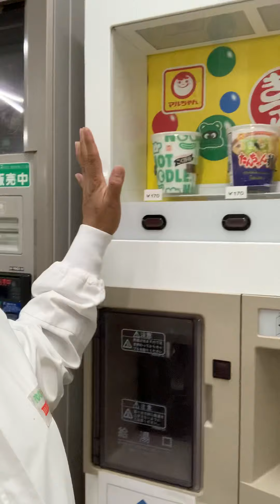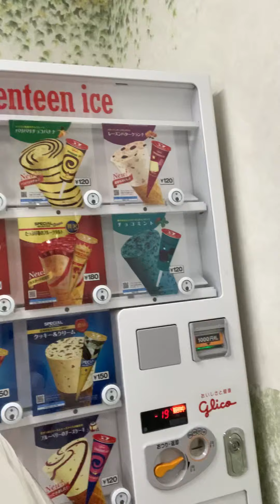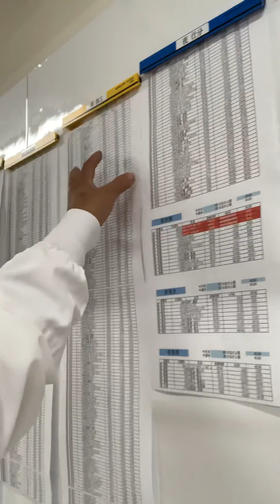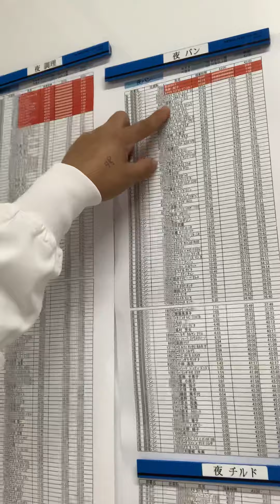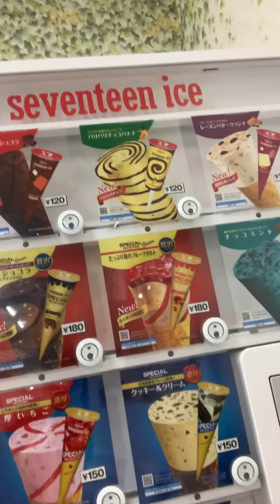SOCIAL DISTANCING AT WORK ,KEEP SAFE, FOR COVID 19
KeepSafeFLM FLM ElyHosodaFLM, LAGI PO TAYO MAG IINGAT HANGGANG NGAYON PATULOY PARIN ANG VIRUS NG COVID 19, KEEP SAFE AT ALL, GOD BLESSED AT ALL.